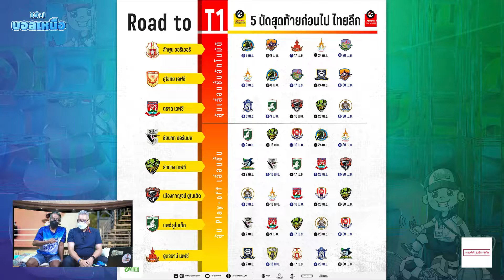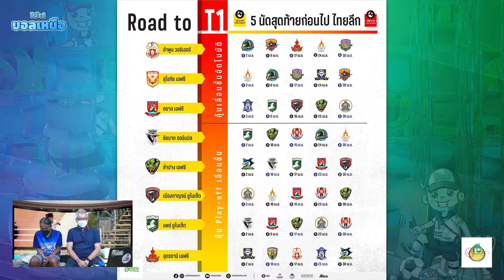อู้ก่อนเกมส์ | Preview เกมส์ ไทยลีก 2 ของทีมโซนเหนือ Matchday 30 | 2-3 เม.ย. 2565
🎙⚽ พรีวิวเกมส์ไทยลีก 2 🟡 ของทีมในโซนเหนือที่จะลงทำการแข่งขัน สุดสัปดาห์นี้ Matchday 30 (22-3 เม.ย. 2565)